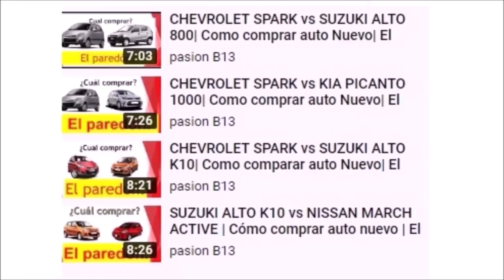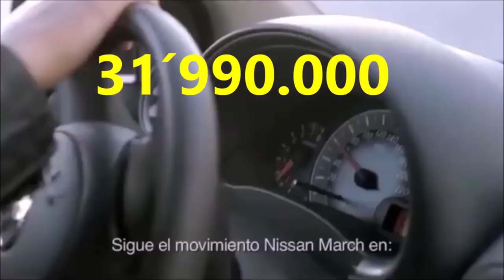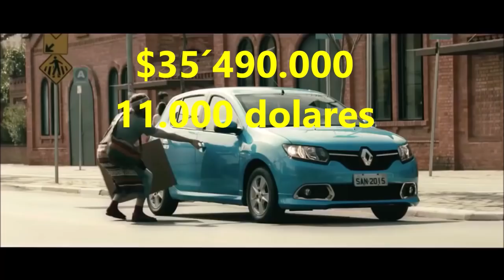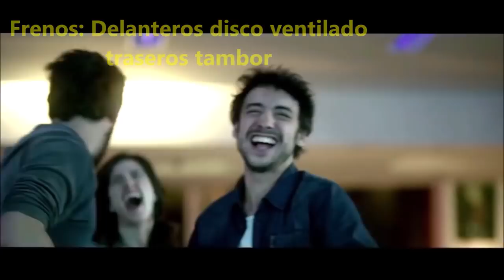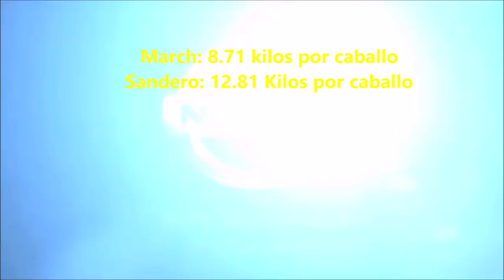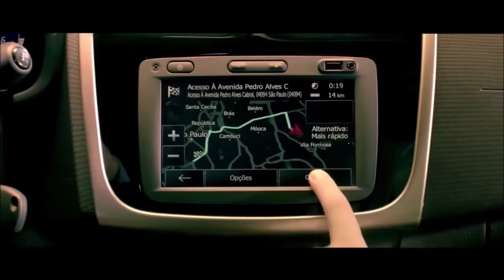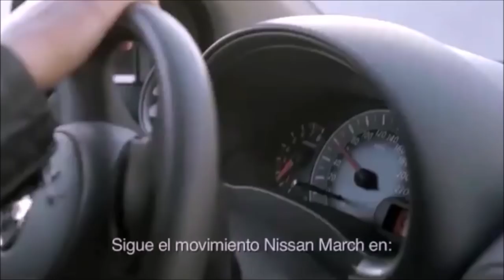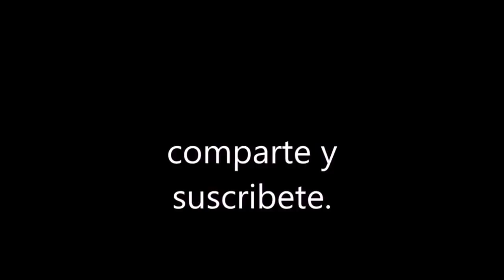NISSAN MARCH ACTIVE vs RENAULT SANDERO | Cómo comprar auto nuevo | El paredón.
renault sandero 2019,
renault sandero polar,
renault sandero 2019 colombia,
renault sandero bueno o malo,
renault sandero colombia,
renault sandero consumo,
renault sandero características,
nissan march 2019,
nissan march active,
nissan march active 2019,
nissan march vs,
nissan march active colombia,
nissan march bogota,
nissan march consume,
Pasión b13,
El Dios de los autos,
Nissan March opiniones,
Nissan March especificaciones,